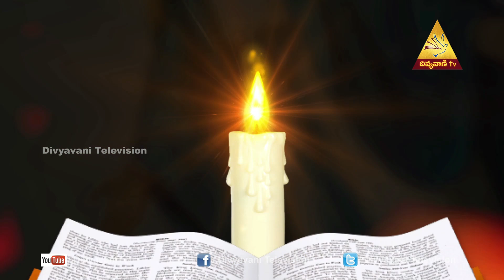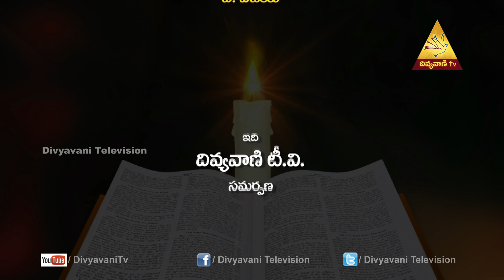Madhuram Nee Vakyam | Mrs Jacintha Rani | Episode 736